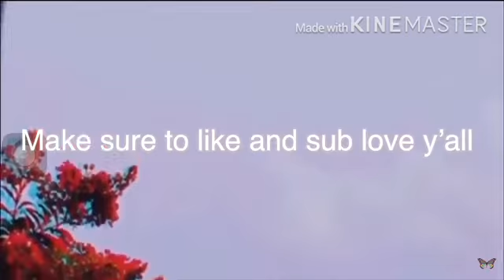Give Away! Adopt Me